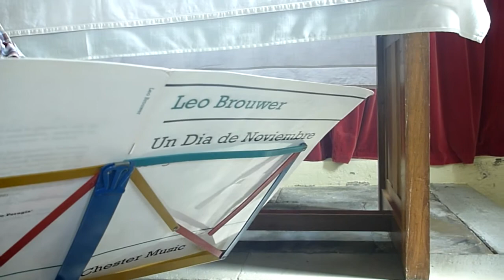Peter Richmond plays Un Dia de Noviembre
Recorded at St James' Chapel, Murton, York.

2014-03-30